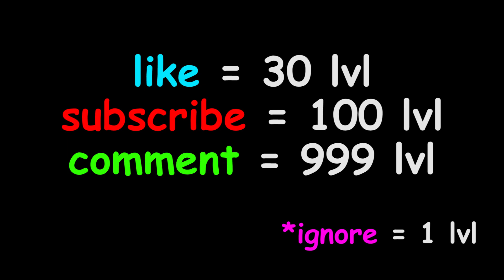MAX LEVEL in High Heels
MAX LEVEL in High Heels Gameplay Animation - Top Free Mobile Best Games on iOS iPhone / Android 2020 Video.

High Heels!
Zynga Action

Are you ready for the best high heels game EVER?

Watch out for the walls! The taller your heels are, the easier it will be to escape from the walls.
Different obstacles await you at each level! There are rails where you have to spread your legs and slide, walls to jump, a stick to balance and a huge podium waiting for you at the end of the road.
Among the dozens of different accessories you can buy in the store, there are buckles, necklaces, puppies in a bag, angel wings. And most importantly, you can find heels with very different models and colors to suit your style!
Don’t forget! You need to pick as many as high heels on the road so you can walk on a podium!
Walking on the heels will make you feel like a QUEEN!

Everyone loves to look perfect and these heels will let you shine like a star! There are many different heels options in the game, you will love them ALL! Shiny heels, colorful heels, boot heels, rainbow heels, and even heels with wings! So just put them on and POP OFF! As you should… Like a real QUEEN!
Do you think that’s all? Just heels? Of course not... Having nice heels is the most important part of a stylish look, with no hesitation. But there are other important items. Don’t worry. You’ll find them in the High Heels game as well.
You can get many fancy accessories to take your stylish heels game to the next level!

You look like a queen in your heels for sure. But what accessories does a queen deserve? Make a guess. YES! You can get a REAL CROWN which will look perfect with your GOLDEN HEELS!
And what else? You can get fancy bags, angel heels, bracelets, devil & angel crowns, and even a rabbit tail! You’ll love them all and we bet you will not take them off ever again!

You can make your best walk and drive the crowd CRAZY!
You will walk on a podium with many viewers. They will be there just for you! Make them watch your heels glow.
Collect as many as heels to be able to get to the final stage, make your best move, and show the audience who got the best walk-on heels!

Show them who is the QUEEN here!